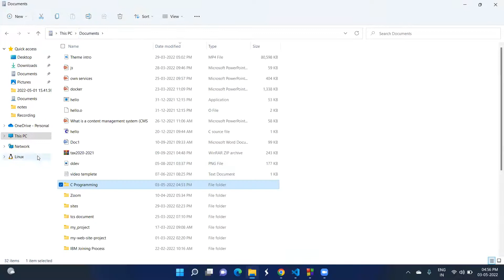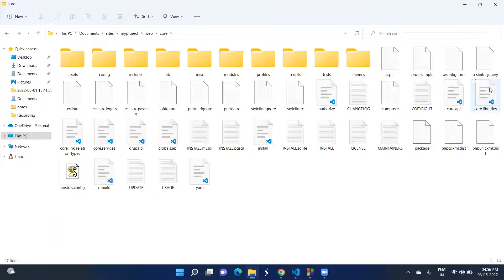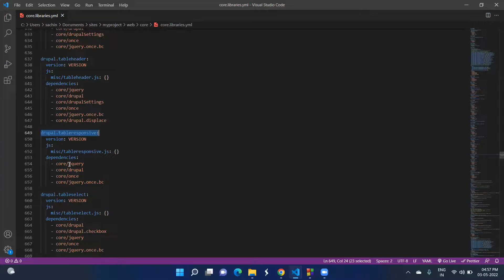Overview: JavaScript in Drupal for Drupal 8, Drupal 9